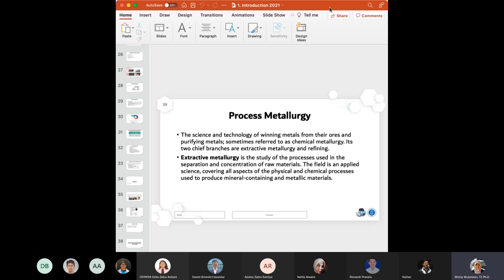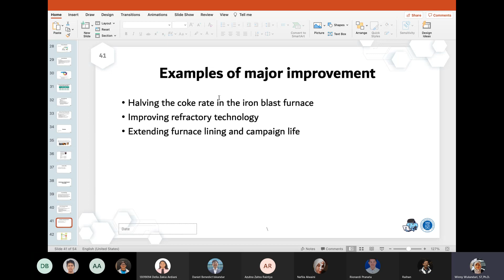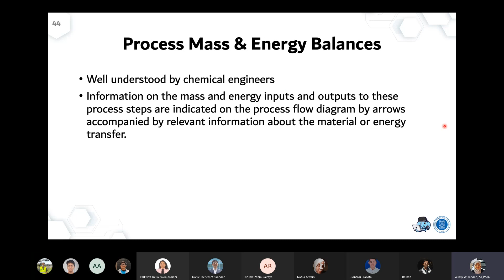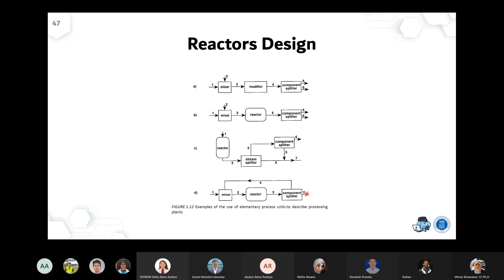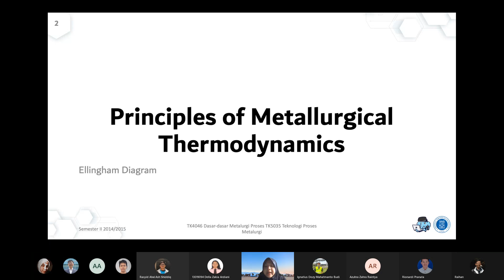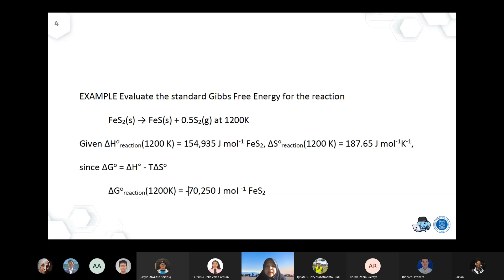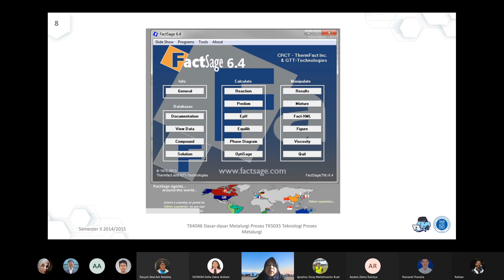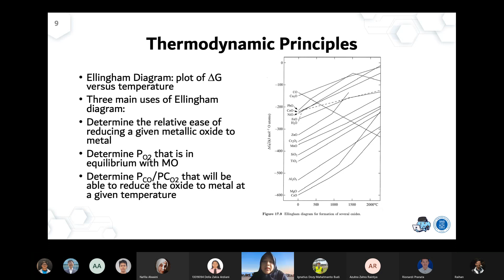TK4046 1.2 Ilmu Teknik Metalurgi dan Pengantar Termodinamika Metalurgi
TK4046 Dasar-dasar Metalurgi Proses
Rekaman Kuliah tanggal 30 Agustus 2021

Program Studi Teknik Kimia ITB